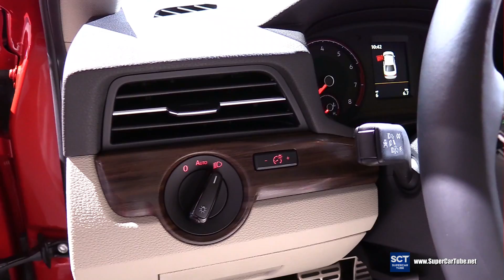2019 Volkswagen Passat - Exterior and Interior Walkaround - 2019 Detroit Auto Show